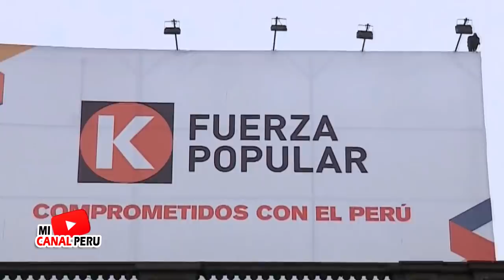HECTOR BECERRIL FUE EXPULSADO DE FUERZA POPULAR POR KEIKO, MARTHA CHAVEZ Y EL MISMISIMO PATRIARCA?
Fuentes de America TV afirman que Hector becerril correria la misma suerte que rosa bartra y Carlos tubino, seria expulsado de fuerza popular, pues keiko, albero fujimori y martha chavez apostarian por la renovacion del partido.